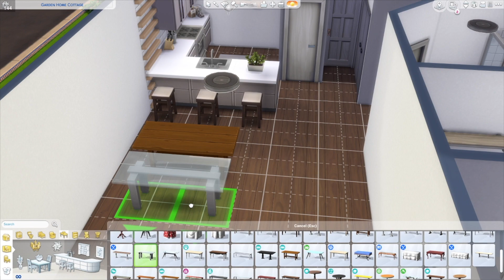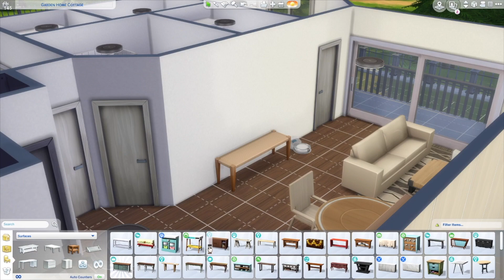DECORATING MY BROTHER'S NEW DC APARTMENT (the way I would if he let me) | The Sims 4 | Mac Dingle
Today we are using The Sims 4 to decorate my brother's new DC apartment the way I would if he let me! Let me know what you think!  📦

🌿FOLLOW US 🌿

🌿OTHER LINKS 🌿